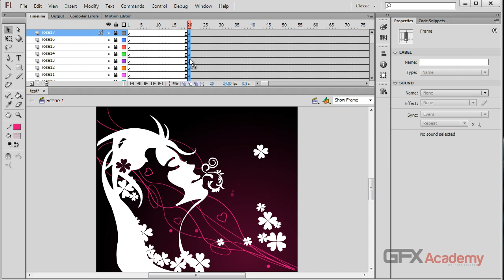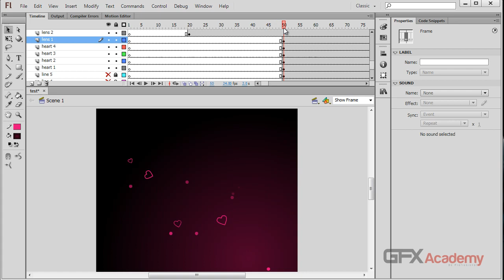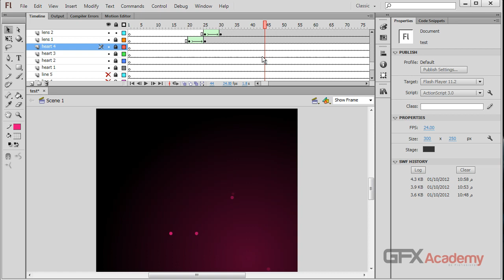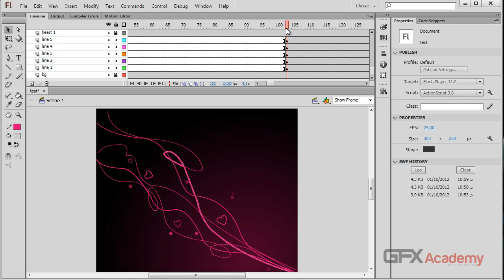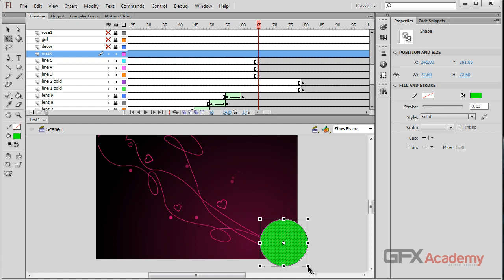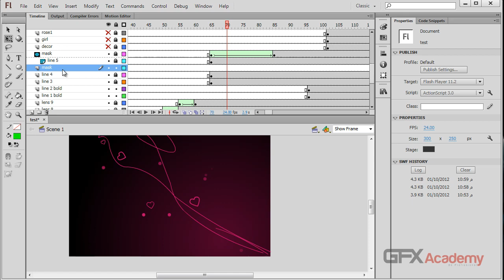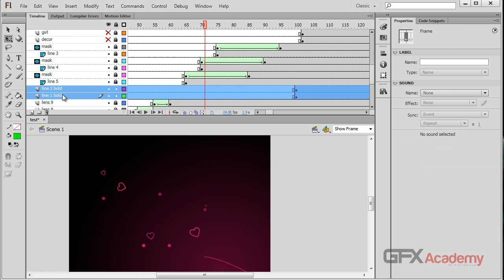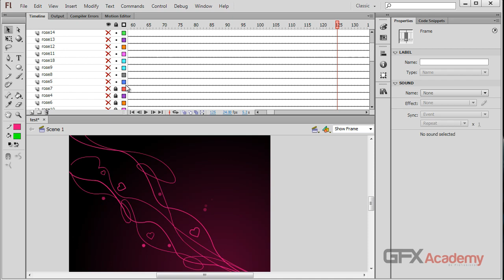ورشة الاعلانات فى الفلاش - الجزء الاول - الفن - الدرس الرابع